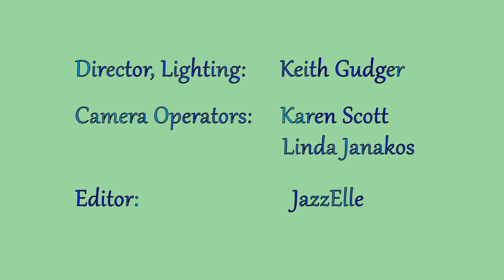Beautiful Day - Summer 2015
In celebration of Summer 2015, have a Beautiful Day!
With JazzElle's Trial by Fire, including JazzElle, Russ Lake and Steve LoBue. Location scenes filmed by JazzElle at Big Sur, California.
In studio scenes filmed at CTV with director Keith Gudger.